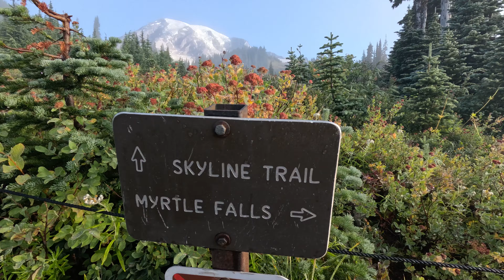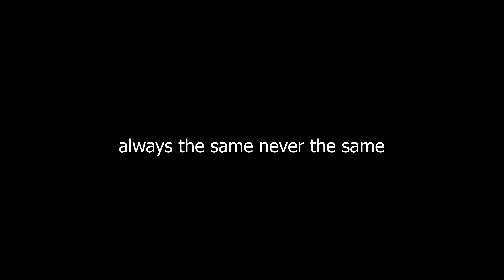Skyline Trail | Paradise | Mt Rainier National Park, WA | September 2024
00:00 Paradise
00:24 John Muir steps
00:30 Skyline Trail Trailhead
01:42 View of Tatoosh Mountain Range
02:02 Why this place earned its name, Paradise
03:12 End of paved path and beginning of the dirt path
04:03 Glacier Viewpoint
04:30 Breaktime with the view
04:50 To Pebble Creek
05:20 Marmot of Mt Rainier
05:35 Glacier water
05:42 Walking on snowfield
05:48 Amazing Margo, RMI guiding service of Mt Rainier
06:50 Pebble Creek crossing
07:08 Beginning of Muir Snowfield
07:40 Descending from Muir Snowfield
07:50 View from High Skyline Trail and descending
08:25 Flora of Mt Rainier NP
08:43 Golden Gate Trail
09:08 Crossing Edith Creek (Myrtle Falls below)
09:13 Experience the beauty by yourself
09:34 Back to Paradise and photos

The Skyline Loop Trail in Mt. Rainier National Park offers an unforgettable 6-mile hiking experience. Starting from Paradise, the trailhead was shrouded in fog and clouds, creating an air of mystery as we began hiking. But as we ascent, the clouds parted, showing a stunningly clear day with the sun beaming down, illuminating the landscape. With Mt. Rainier as a breathtaking backdrop, the trail truly lived up to its name, offering views that felt like walking through Paradise. Lush meadows, wildflowers, and sweeping vistas made every step a perfect blend of beauty and tranquility.